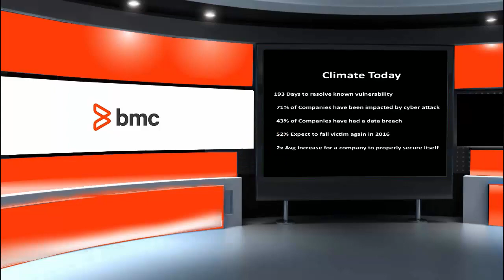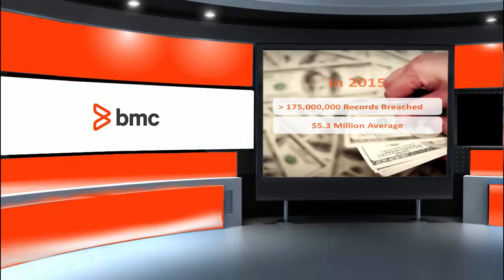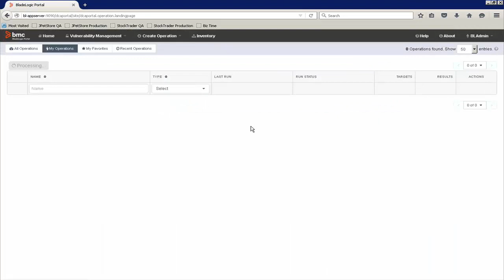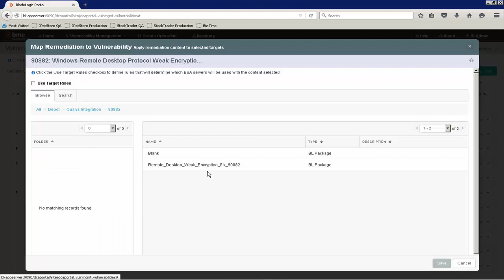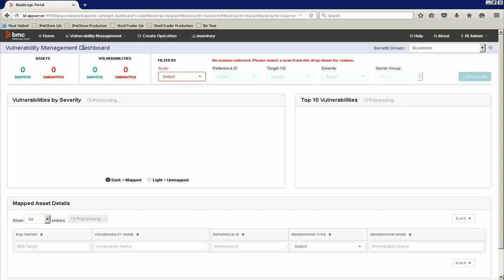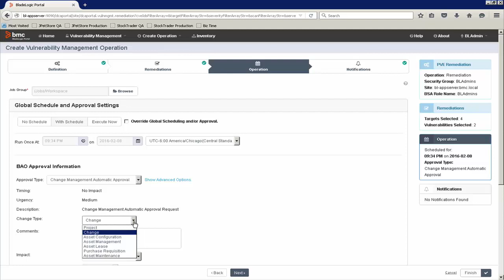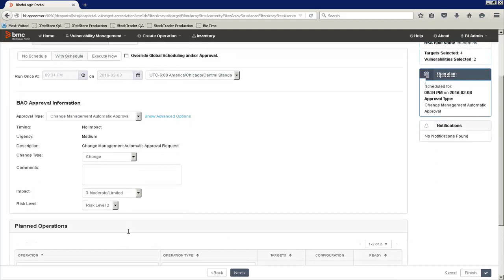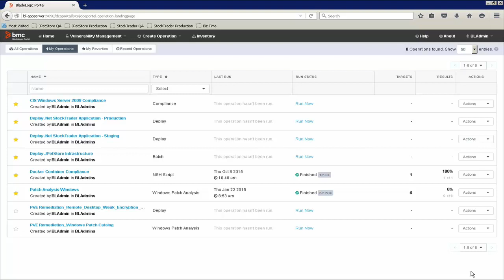Security Operations with BladeLogic Portal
This video shows how to limit your security vunerabilities using BladeLogic Portal. For more information on this topic, see the BMC Online Documentation Portal